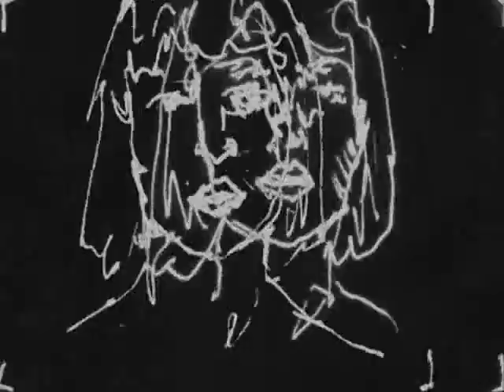kent live ingeting